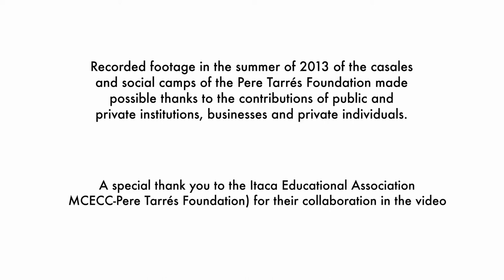Pere Tarres Foundations: This summer, help them to grow up!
The campaign "Help them grow up" from the Pere Tarrés Foundation aims to ensure that every child has the opportunity to go to summer camp, regardless of the economic situation of their families. But, especially for children in poverty, going to a summer camp is not a luxury but a necessity.
- Current account of La Caixa ES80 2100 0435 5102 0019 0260
This summer, Help them to grow up!